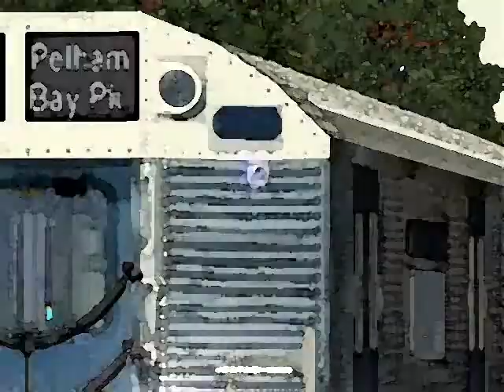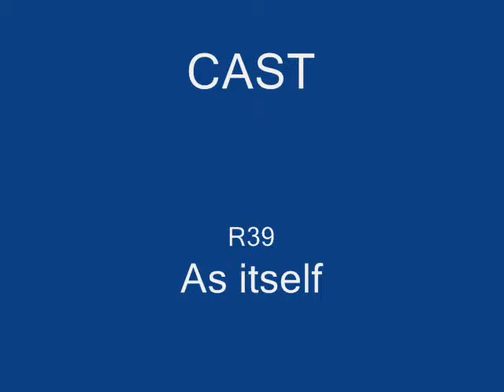MSTS: R39 The Movie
Once upon a time, the MTA considered a concept which would change the New York City subway system forever, the sleek fluted sided R39 subway car. Will it stand the ultimate test and prove itself to the MTA or fade off into history forgotten. Join us on this, the epic ride of the R39.